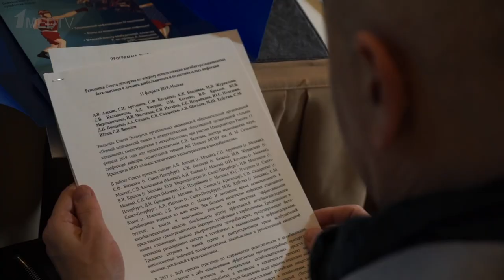Репортаж c заседания Экспертного совета «Антибиотикорезистентность и пути ее решения»